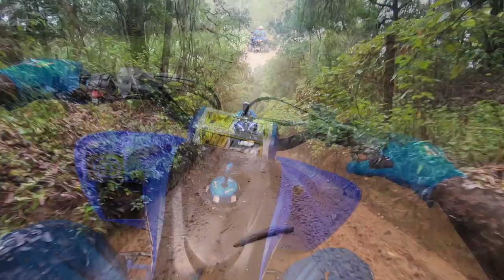First Ride Croom Atv Park Pt.1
Had a blast at Croom Atv Park in Brooksville,Florida my first time coming here big thanks to the guys that jumped out and ripped the trails with me I defiantly appreciate it..I gotta come back and this time I hope the weather is a lil different but other then that I had a good time...Please like and subscribe

ACCESSORIES FOR MY 2019 YAMAHA 700R RAPTOR :

Protaper Handlebar Mounts
ODI Rogue Lock-On ATV Hand Grips
GYTR A-Arm skid plates
Pro Armor Bully front bumper
Auxbeam Led Pods
Cuervo Racing Pop Stop Ais Block Off Test Plate
Shock Cover
TM Designworks Chain Guard Case Saver
LAMPHUS Cruizer LED Off-Road Light Horizontal Bar Clamp Mounting Kit